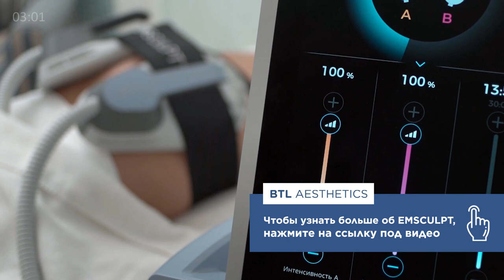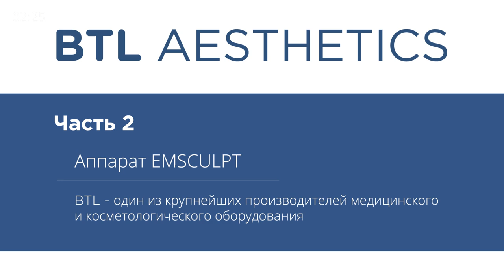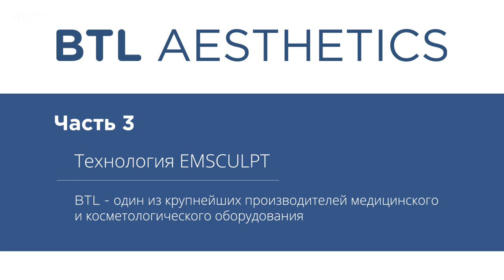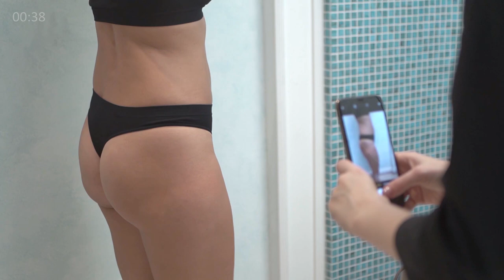🎉 Новая процедура для похудения и прокачки мышц. Процедура для похудения. 12+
Процедура для похудения.